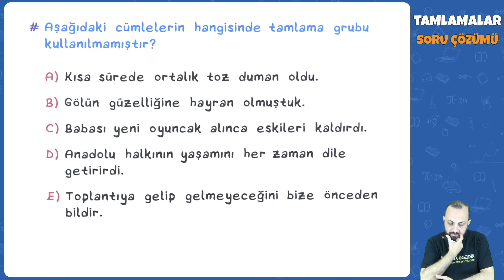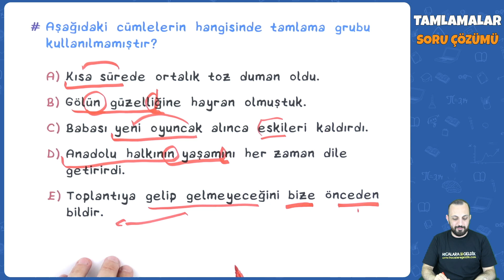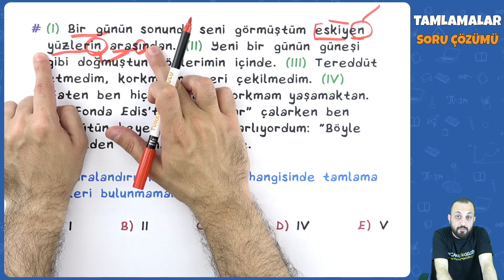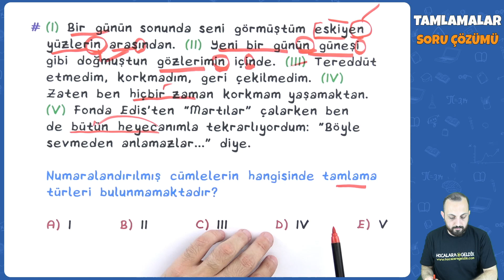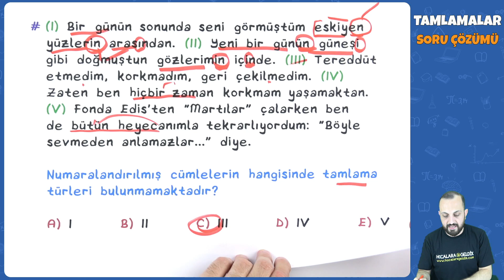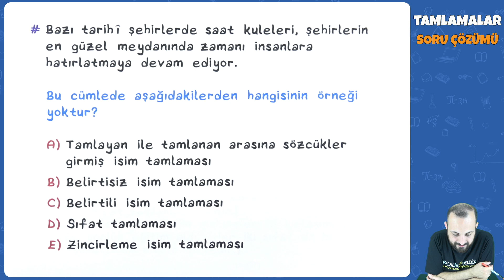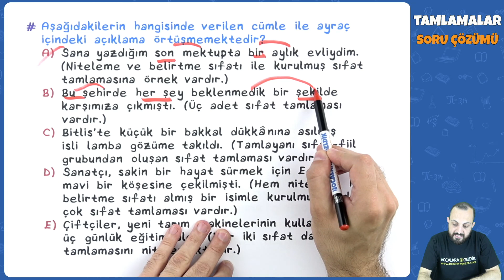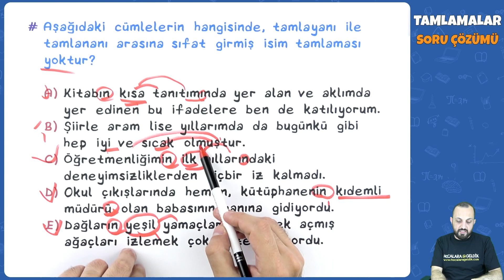Tamlamalar Soru Çözümü | 2022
TYT Türkçe - Tamlamalar Soru Çözümü | TYT Türkçe 2022